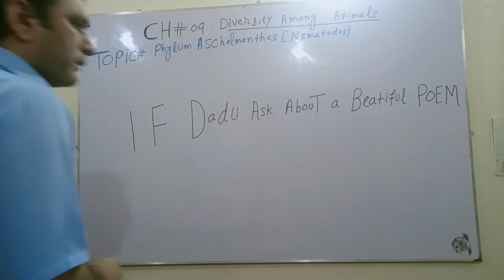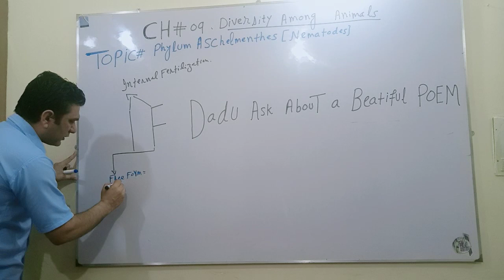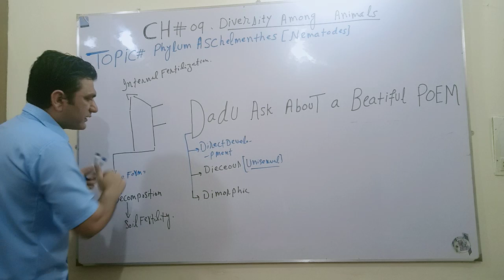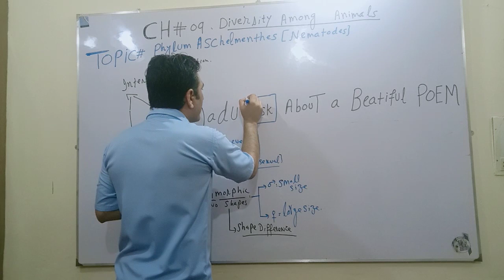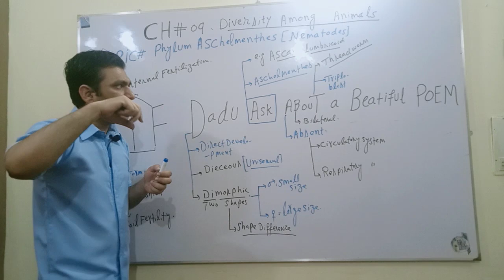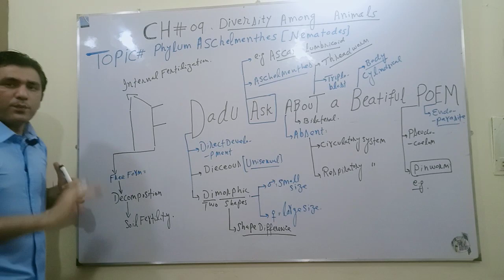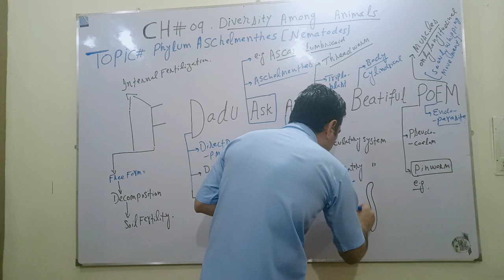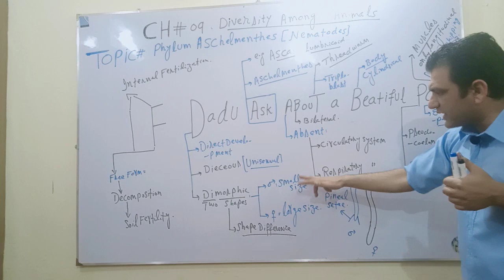Phylum Aschelmenthes|Nematodes|Round Worms.General Characteristics of Phylum aschelminthes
Phylum Nematoda General Characteristics
Phylum Aschelmenthes/Nematodes Classification
Bio Best
F.Sc Biology
Punjab Board Biology
Federal Board Biology
ETEA BIOLOGY
NMDCAT Biology
MDCAT BIOLOGY
NEET BIOLOGY
NCERT Biology
Ashfaq Biology